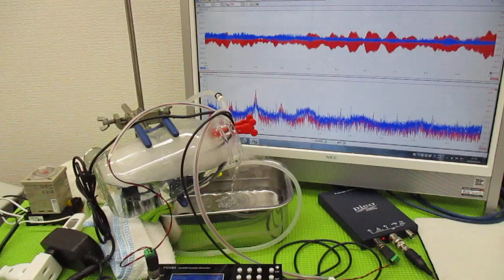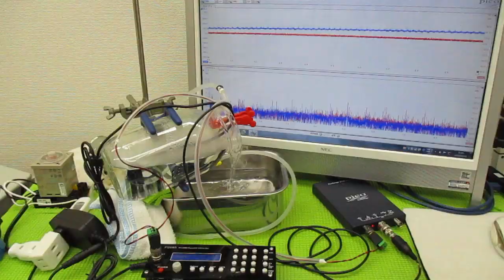超音波プローブを利用した「音響流」制御技術 ultrasonic-labo